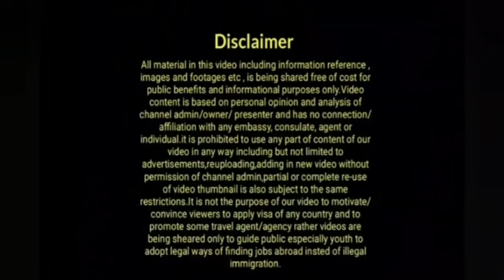Big Announcement Against Travel List Done Long Awaited Announcement Came|When Uk Remove Pak Red List